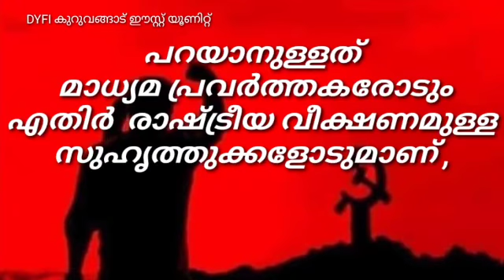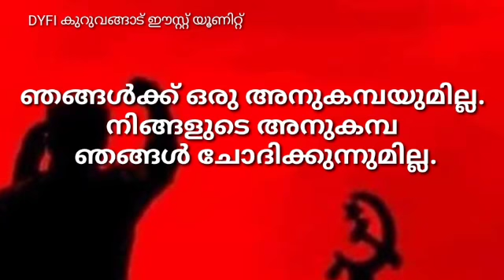പറയാനുള്ളത് പറയുക തന്നെ ചെയ്യും